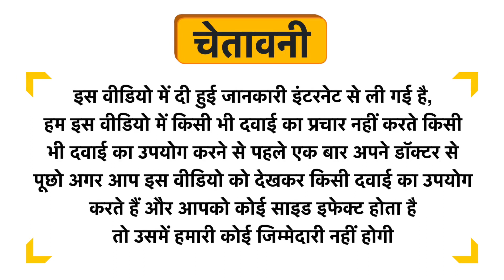AVG Giloy & Papaya Leaf Plus Nectar Uses in Hindi | Side Effects | Dose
AVG Giloy & Papaya Leaf Plus Nectar Uses in Hindi | Benefits | Side Effects | Dose